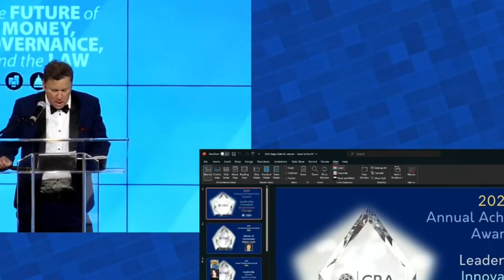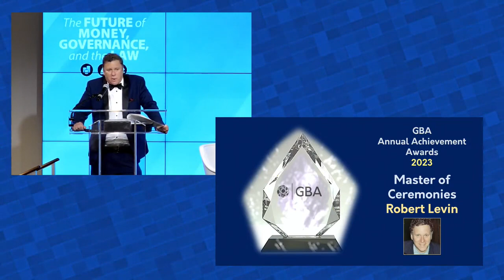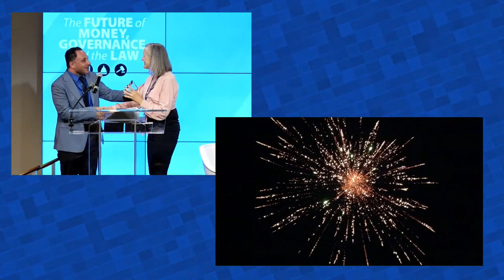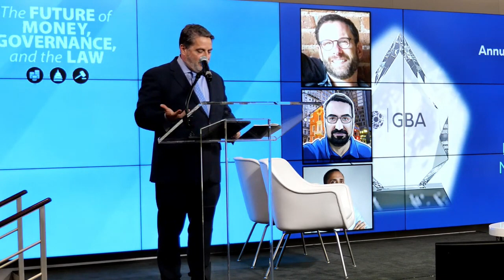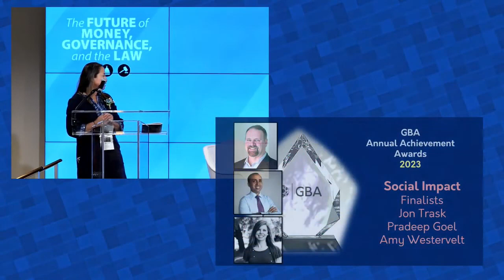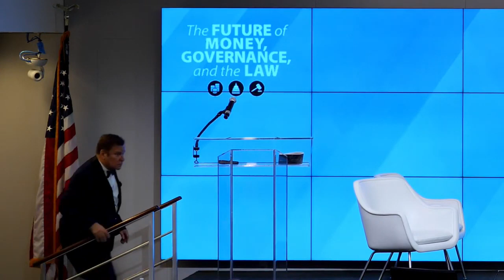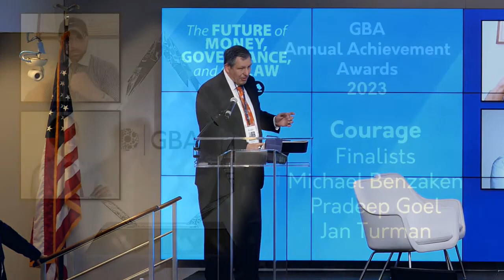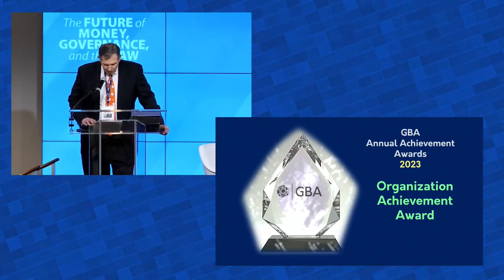Annual Achievement Award 2023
Welcome to the GBA Annual Achievement Awards, a prestigious event that celebrates the remarkable accomplishments in the field of blockchain technology. Hosted by Robert Levin, this evening is dedicated to recognizing individuals who have made significant contributions in the areas of Leadership, Innovation, Social Impact, and Courage.

Leadership is about inspiring and guiding others towards a common goal. It requires vision, courage, and the ability to empower those around you. Tonight, we honor Sary Qasim, Cynthia Lummis, and Carole House, who have demonstrated exceptional leadership in advancing the theory and practice of blockchain technology, benefiting the welfare of many.

Innovation is at the heart of progress. It takes creative thinking, problem-solving, and the courage to challenge the status quo. Tonight, we celebrate the innovative minds of Michael Kanovitz, Nimit Sawhney, and Pradeep Goel, who have pushed the boundaries of blockchain technology and applied it in novel ways to create value for people and organizations.

Social Impact is about making a difference in the world. It requires a deep understanding of the needs of communities and a commitment to positive change. Tonight, we recognize Jon Trask, Pradeep Goel, and Amy Westervelt, who have leveraged blockchain technology to address global challenges, from fighting world hunger to transforming healthcare and promoting renewable energy.

Courage is the willingness to stand up for what is right, even in the face of opposition and adversity. It takes bravery and conviction to navigate uncharted territories and challenge established norms. Tonight, we pay tribute to Jan Turman, Pradeep Goel, and Michael Benzaken, who have shown exceptional courage in their pursuit of blockchain innovation and their dedication to humanitarian causes.

Join us in applauding these extraordinary individuals who have exemplified leadership, innovation, social impact, and courage in the blockchain space. Their achievements have not only advanced technology but have also contributed to a more perfect union between governments and the citizens they serve. Together, let us honor their remarkable accomplishments and inspire others to follow in their footsteps.

1) The purpose of these videos is to raise blockchain awareness, promote GBA members, and further develop the GBA community.
2) The opinions and views expressed in these videos are the opinions and views of the individual expressing them, and not necessarily the opinions and views shared by GBA leadership or the majority of our members.
3) No content on this channel should be considered financial or legal advice.